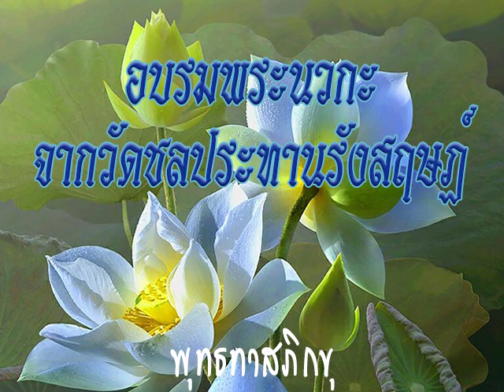2514 10 07 การบวช